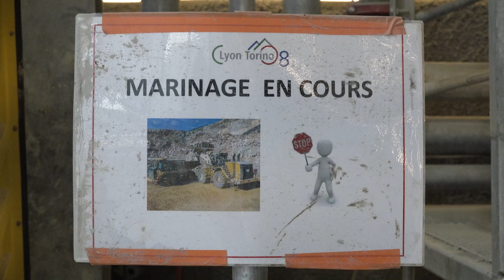Journées Portes Ouvertes du Chantier Lyon Turin - Saint Julien Montdenis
Retour sur les Journées Portes Ouvertes du chantier C08 du Lyon Turin sur le site de Saint Julien Montdenis.